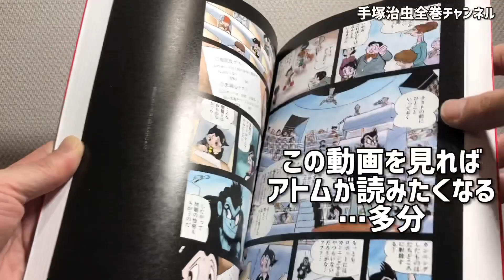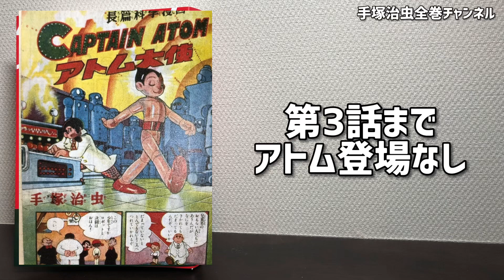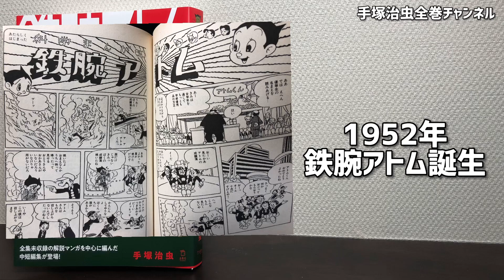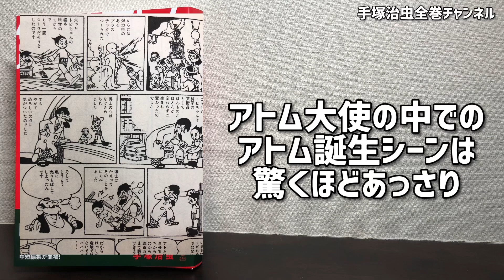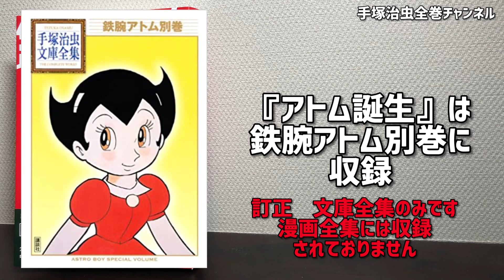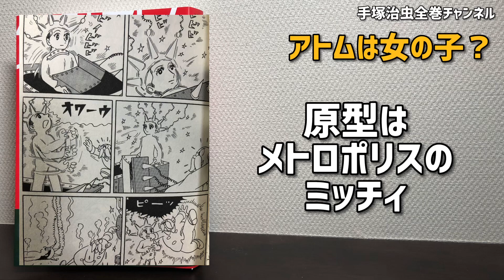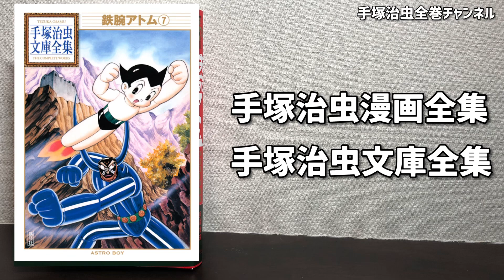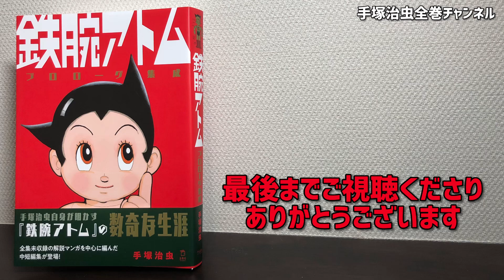【鉄腕アトム】手塚治虫はアトムが嫌い！作者がアトムに込めた思いとは？国民的マンガの70年目の真実！アトム解説！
鉄腕アトム(1) (手塚治虫文庫全集)

鉄腕アトム　1 Kindle版

鉄腕アトム別巻 (手塚治虫文庫全集)
「アトム誕生」収録

鉄腕アトム―大人気SFコミックス (1) (Sunday comics)←読みやすいおすすめ

『鉄腕アトム』全21巻＋別巻2巻セット（化粧箱入り）

 (立東舎) 鉄腕アトム プロローグ集成　←必読！

0:00　手塚治虫の代名詞
1:15　概要
3:05　誕生の経緯
8:20　アトムのモデルは
8:49　アトムは女の子？
10:03　アトムの指は4本？
12:10　手塚治虫の苦悩
14:06　最大の駄作
16:21　どれを読めばいい

ブッダ全12巻漫画文庫